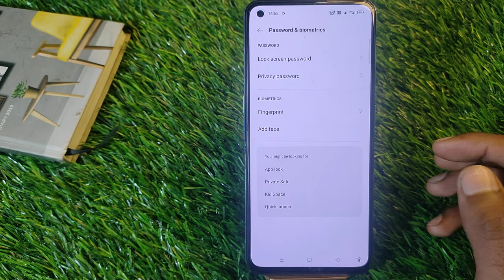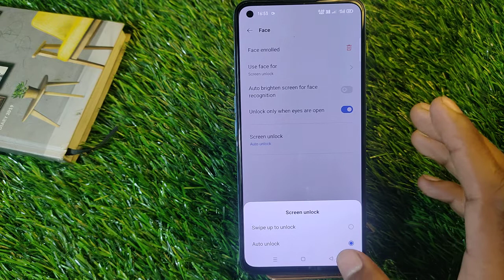How To Set Face Lock in Oppo Reno 7 Pro 5G, Oppo Reno 7 Pro Main Face Lock Keise Lagaen,Face Lock